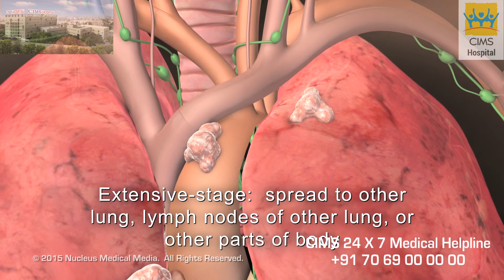Small Cell Lung Cancer Staging – CIMS Hospital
स्मॉल सेल लंग कैंसर स्टेजिंग – सिम्स हॉस्पिटल
यह वीडियो आपको स्मॉल सेल लंग कैंसर (लघु कोशिका वाला फेफड़े का कैंसर) के स्टेजिंग (रोग के चरण को निर्धारित करने की प्रक्रिया) के बारे में समझने में मदद करेगा।

३५० बेड वाली, यानि कि ३५० मरीजों को एक साथ संभाल सके वैसी, मल्टी सुपर स्पेशियालिटी (अनेक प्रकार के रोगों / स्वास्थ्य परिस्थितियों के निदान, देखभाल और उपचार प्रदान करने वाली अस्पताल), ऐसी सिम्स (CIMS) हॉस्पिटल (अस्पताल), अहमदाबाद (गुजरात) के सबसे अच्छे अस्पतालों मेंसे एक है, जोकि विभिन्न प्रकार के निदान और उपचार सेवाओं को प्रदान करता है। वैश्विक स्वास्थ्य देखभाल के उच्चतम मानकों की सेवाएँ प्रदान करने वाली, सिम्स हॉस्पिटल को, भारत भर में उच्च गुणवत्ता वाली स्वास्थ्य सेवा और मरीजों की सुरक्षा प्रदान करने के लिए, जेसीआई (JCI) – जाइंट कमिशन इंटरनेशनल (यूएसए), एनएबीएच (NABH) (नेशनल एक्रेडिटेशन बोर्ड फॉर हॉस्पिटल एंड हेल्थकेर प्रोवाइडर्स) और एनएबीएल (NABL) (नेशनल एक्रेडिटेशन बोर्ड फॉर टेस्टिंग एंड केलिब्रेशन लेबोरेटरीज़) की मान्यता प्राप्त है। विशाल जगह वाली और अद्यतन और अत्याधुनिक में फैली हुई – सिम्स पूर्व, सिम्स पश्चिम और सिम्स नोर्थ – सिम्स हॉस्पिटल, सबसे अनुभवी डॉक्टर, नवीनतम प्रौद्योगिकी (टेक्निक) और उत्कृष्ट बुनियादी ढांचे का मिश्रण प्रदान करता है , जो यह सुनिश्चित करता है कि मरीजों को विश्व स्तर की देखभाल और उपचार मिले। इस अस्पताल ने, अपने मरीजों को, मानवीय और दयालु देखभाल प्रदान करने की संस्कृति विकसित की है। यदि आपको यह वीडियो को पसंद है, तो हमारे अधिक शैक्षिक वीडियो प्राप्त करने के लिए कृपया हमारे चैनल सबस्क्राइब करें और कृपया इसे अपने मित्रों एवं परिवारजनो के साथ साझा करें।